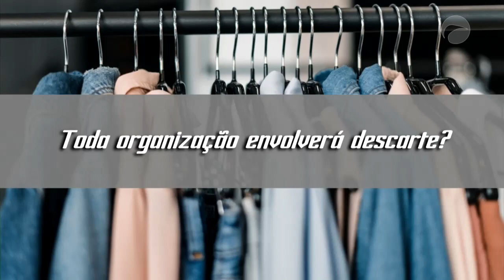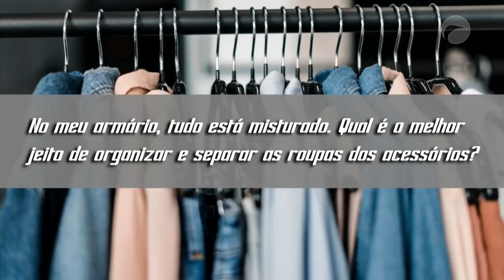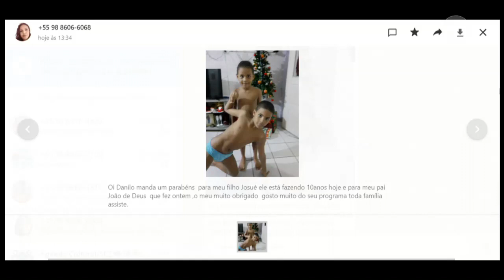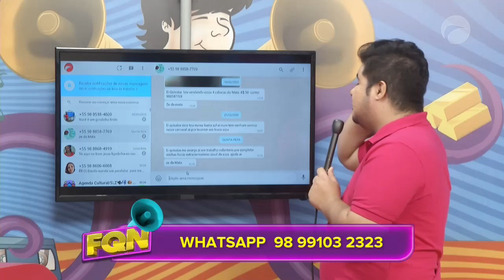Fazemos Qualquer Negócio com Danilo Quixaba | (09/03/20)